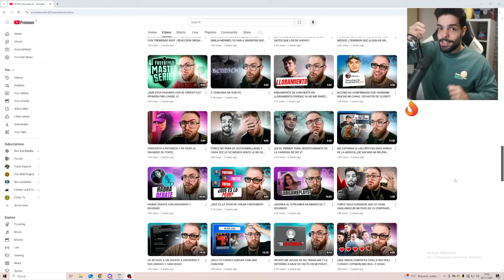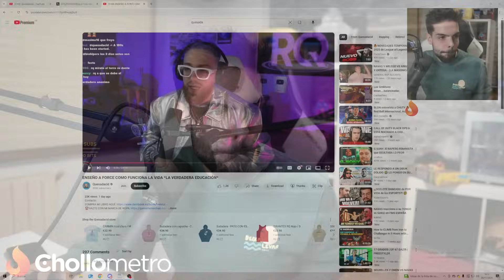ACABO con LA CARRERA de MI HIJO RODRIGO QUESADA para SIEMPRE con ESTE VÍDEO